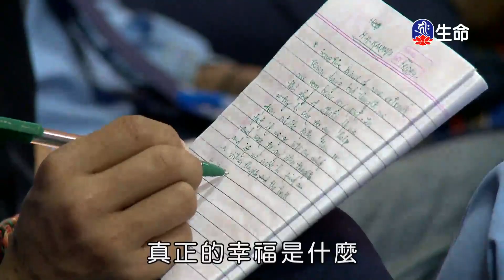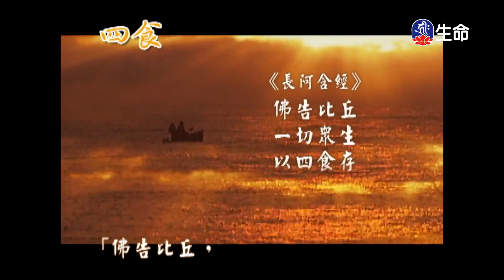尊聖第十七世大寶法王如何藉由利他之心讓自己成為ㄧ個好人(3)-2_大寶法王慈悲開示_(lifetv_20240928_13：30)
第十七世大寶法王_尊聖第十七世大寶法王如何藉由利他之心讓自己成為ㄧ個好人(3)。